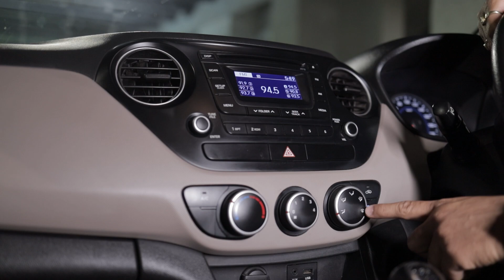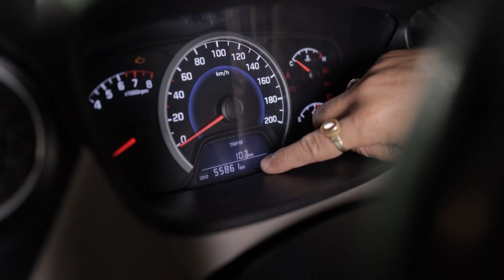Used Hyundai Grand i10 For sale @THECARMALL | Used Cars for Sale | Best Place to buy Used Cars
Grand i10 2014 for sale at The Car Mall

To know more details watch the video till the end You can Get the used cars and also book the New cars @THE CAR MALL , AGRA ADDRESS- 68 GANDHI NAGAR, NH2 , NEAR SAKET MALL, AGRA CONTACT - / 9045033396 / 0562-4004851

To see actual images and to book the car

This channel has content related to All Cars New/Used - Reviews , Features and launches of Various cars in the Automobile Industry

Leaders in the industry having Experience on buying and selling cars since 2003 and now also having the biggest multibrand car workshop in Agra